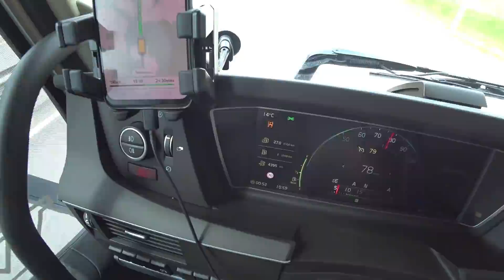Загрузился на Беларусь🚚💨🇷🇺🇧🇾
По вопросам трудоустройства:
Дениченко Дмитрий Станиславович

Здравствуйте дорогие зрители. Меня зовут Александр и я водитель Дальнобойщик. Этот канал о моей жизни в дороге и в не ее.